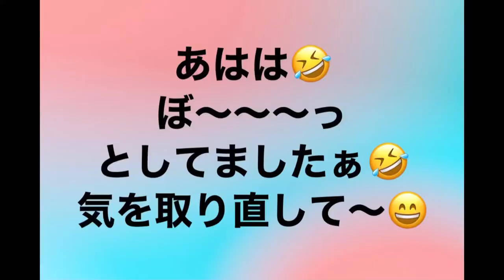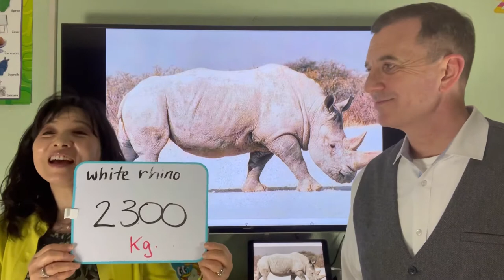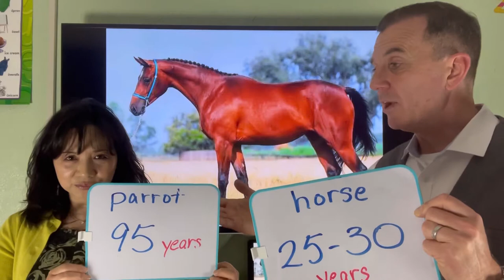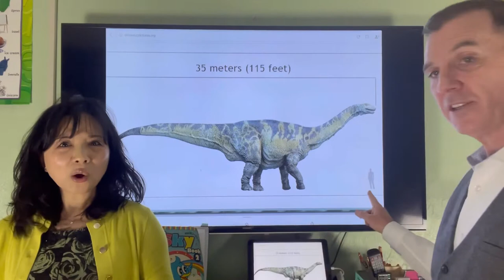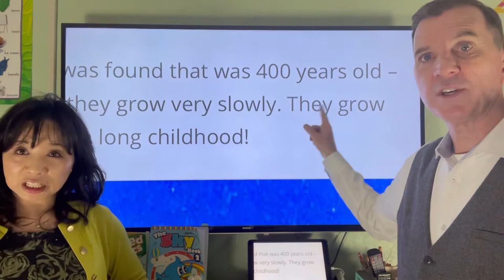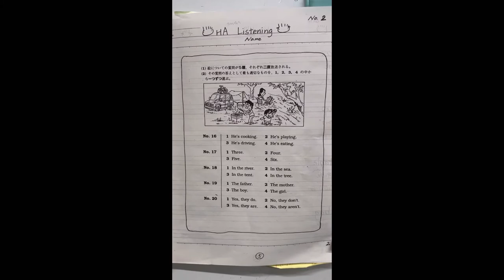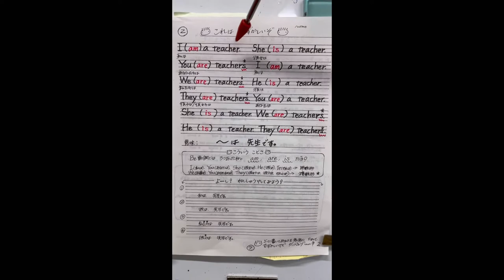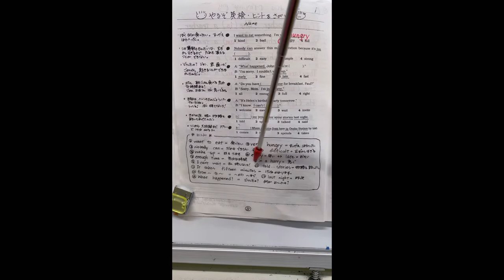HAさんレッスン動画②2021（3月9日〜13日）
今週は、動物さんで速さや重さや長さや比べてみたよ。
fast がfaster  heavyが heavier
long が longer 最後がちょっと違うよね❣️
何度も聴いて真似をしてみてね😄